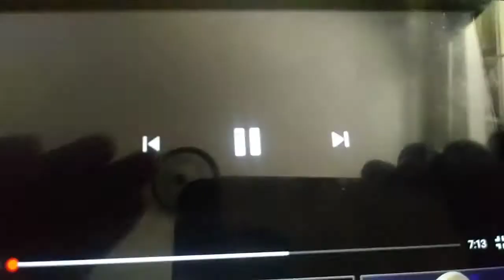TOP 4 REASONS DEONTAY WILDER SHOULD TAKE THE 12.5 MILLION DOLLARS FOR ANTHONY JOSHUA